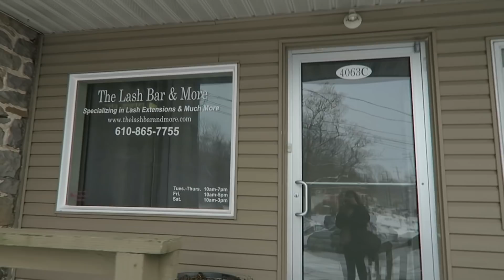SO MUCH CREEPY STUFF HAS BEEN HAPPENING | VLOG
Sooooo I guess the salon I work at is haunted...

Teddy Bear Coat: Cotton On
Sunglasses: Quay Australia "High Key"

CAMERA:
Canon t4i (tutorials)
Canon g7x (vlogs)

EDITING SOFTWARE:
Final Cut Pro X